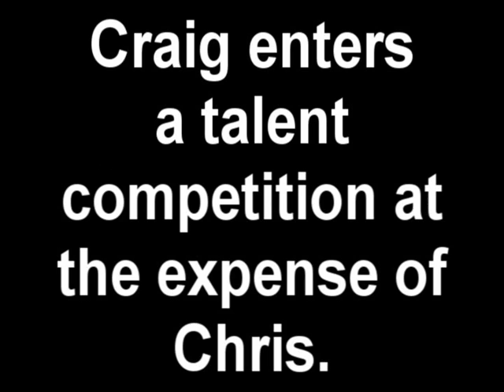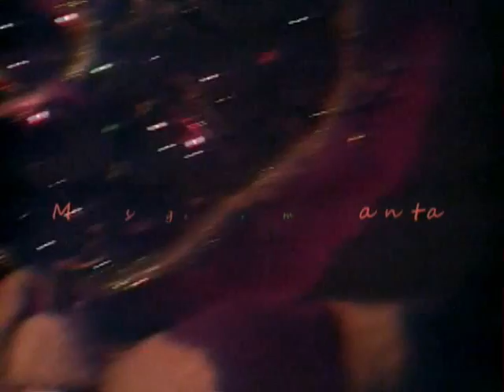The Crazicans Episode IX~Part 3 Of 4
Here's The Third Part To The Crazicans Episode IX! The Crazicans Episode IX Is Finally Here! Random Comedy Couldn't Get A Better Name From What This Episode Brings! This Episode We Name The Most Epic By Far! More Sequels! More New Scenes! And Of Course, More Random Comedy! This Episode Is The Ninth And Final Episode Of Season 3 Released In December 2009!

*SCENES*:
Scene XII~Ben Valentine - 0:06
Scene XIII~The Misunderstanding - 0:20
Scene XIV~Message From Santa - 0:43
Scene XV~Craig's Talent Show - 1:02
Scene XVI~Ask Your Doctor - 1:36
Scene XVII~I Choose You - 2:06
Scene XVIII~Message From Santa II - 2:18
Scene XIX~The Crotch Stalker - 2:35
Scene XX~A Peeling Situation - 4:44
Scene XXI~Message From Santa III - 5:31
Scene XXII~Finding Of Shampoo! - 6:00
Scene XXIII~Something Smells - 6:25
Scene XXIV~A Disfunctional Family - 7:38
Scene XXV~Hey Billy! - 8:12